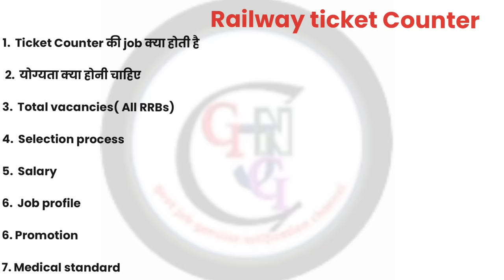railway job kaise payen ticket counter | railway ticket counter job qualification | ntpc best post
Friends, video main commercial  ticket clerk post jo ki ticket counter ki job hoti hai ke bare main bataya gya hai,

Railway job kaise payen
Which railway job is best
How to get the best job in railway
what are level 3 job in railway
Which are the best non technical post in Indian Railway
Which are the best govt job railway examination
Railway job after 12th
Railway job qualification and age limit
How to get railway job after 12th
Railway ticket counter job kaise lagti hai
Commercial  ticket clerk job profile
Commercial  ticket clerk job details in Hindi
ntpc best post
12th level post in railway
RRB ntpc 12th level post selection process
RRB ntpc 12th level salary
RRB ntpc 12th level post Age limit